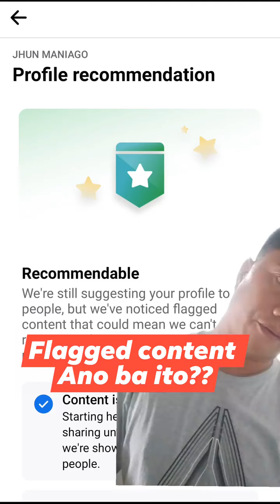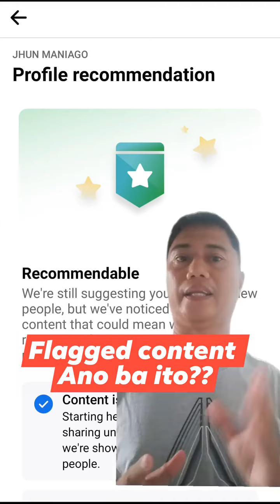bakit konti views naten dahil siguro dito sa violation na flagged content#violation#fbreels#warning